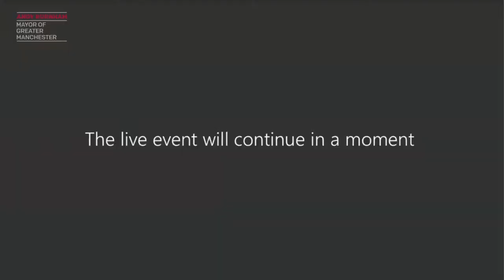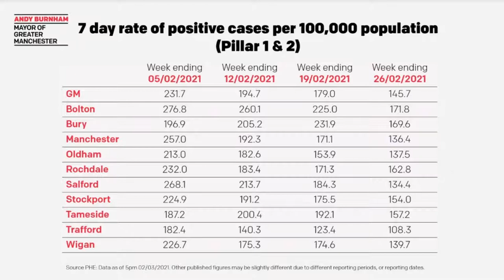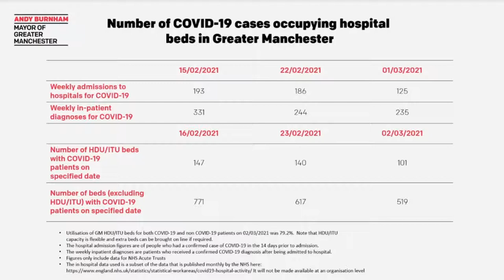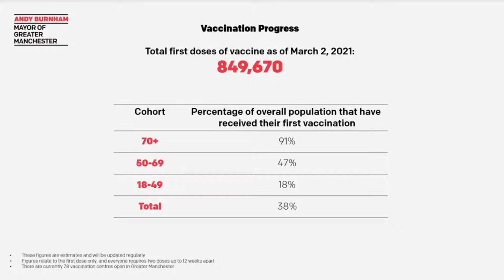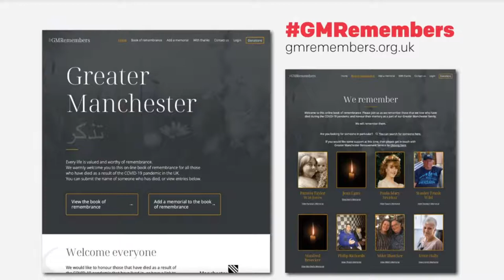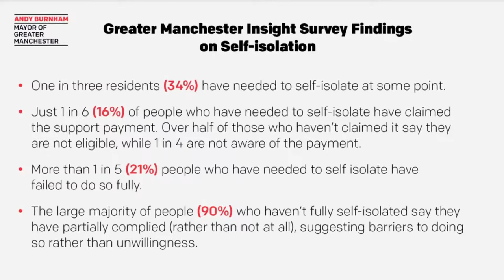3rd March 2021 | Greater Manchester's Coronavirus & Budget Response | Remote Press Conference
Andy Burnham, Mayor of Greater Manchester is joined by Deputy Mayor Sir Richard Leese to provide the latest insights into the city-region's coronavirus response and by Lou Cordwell, co-chair of the Greater Manchester Local Enterprise Partnership to respond to the Chancellor's budget announcements today and to answer questions from the press.